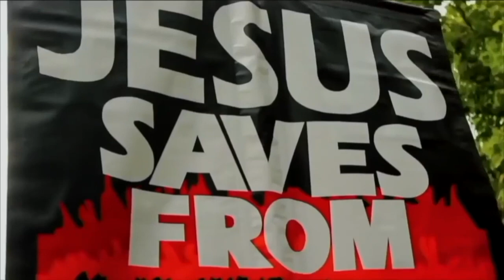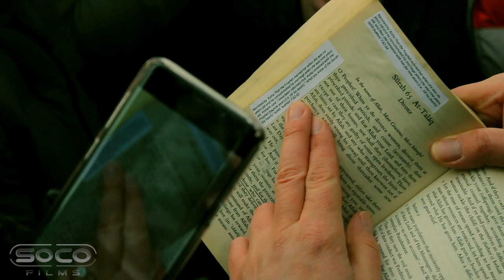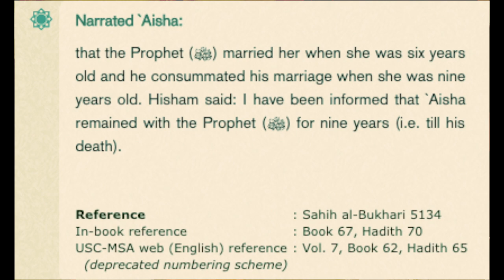Young Visitor Squares Up to Bob | Bob on the Papal Visit to the Middle East + More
Shot & Edited: Soco Films
Post: Soco Studio
UK